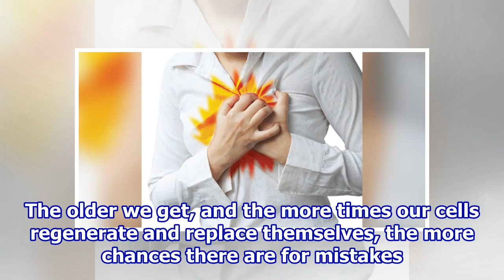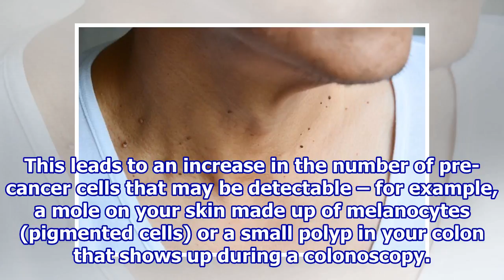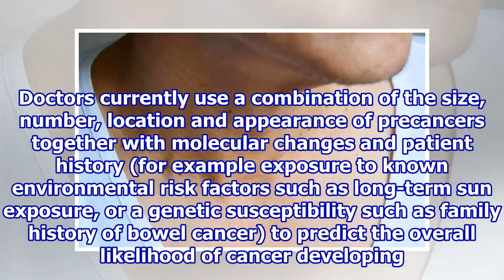Pre-cancerous—warning sign or cause for panic?